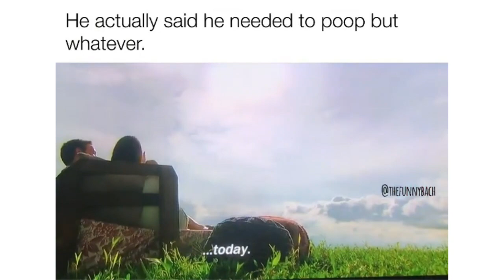The Bachelor's Peter Weber is standing by Victoria Fuller Despite Photoshoot Controversy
"The Bachelor": Peter Weber Defends Victoria Fuller From Modeling Campaign Backlash